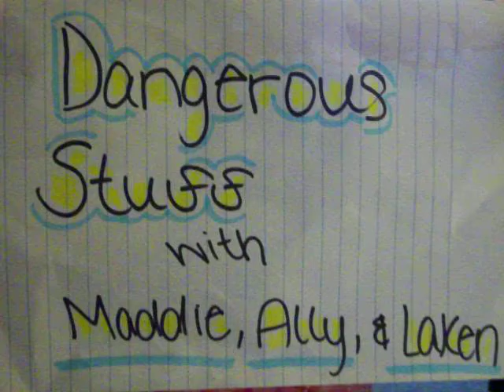Golf Balls Down the Stairs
We make difficulties for the person who is trying to climb the stairs.